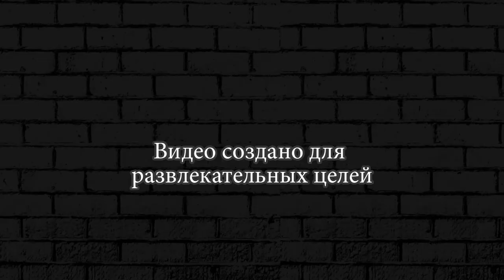ТЯЖЕЛЫЙ ЗАМОЕ НЕПРИЯТЕЛЯ ► Grow Castle ГРОУ КАСТЛ #19